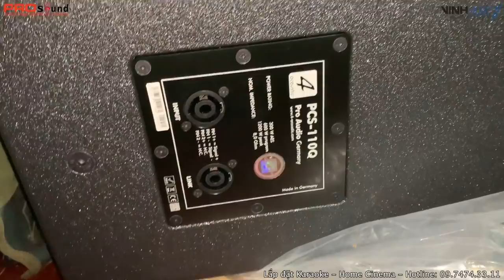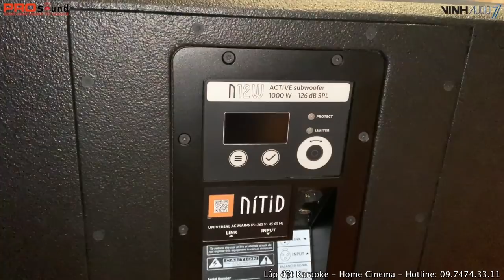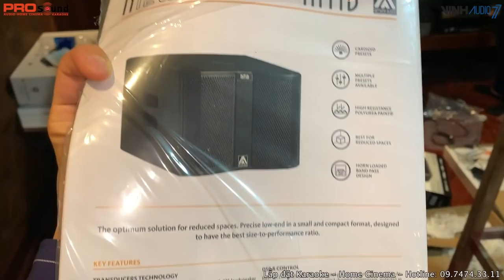Phòng hát Cinema - Đẳng Cấp - Fb: 0974743311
________VinhAudio77 CHUYÊN__________
- Cung cấp và lắp đặt thiết bị âm thanh chuyên nghiệp: